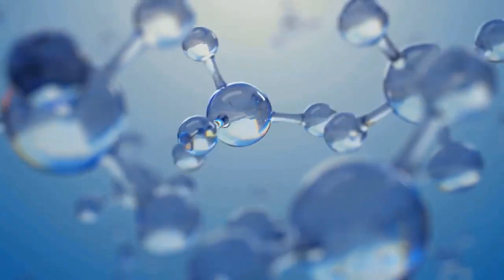Çinliler Kopyasını Yapıyor, Türk Marketler Satın Alıyor, Videodan Sonra Ayırt Edebilirsin